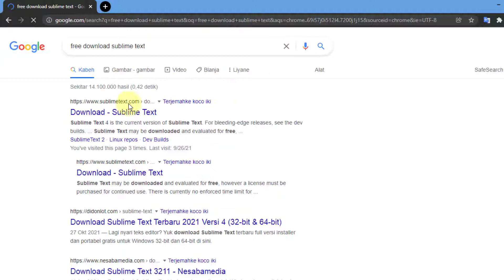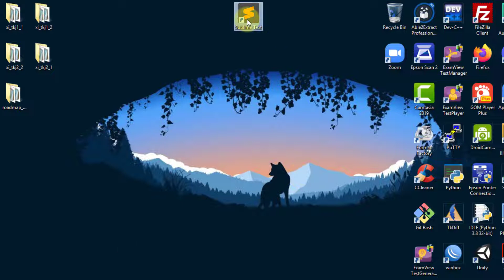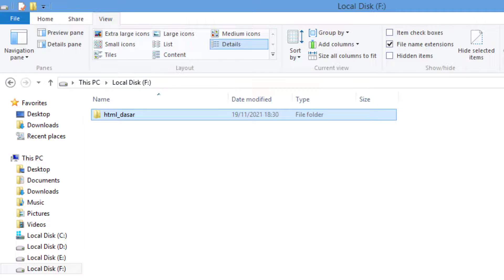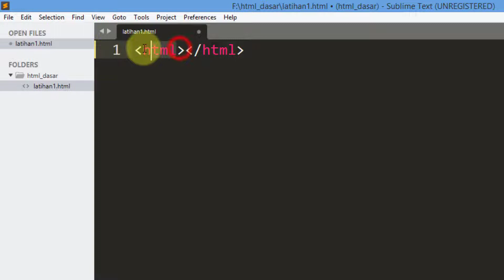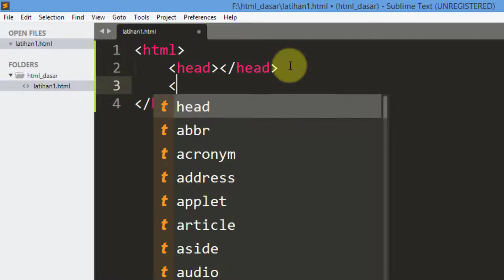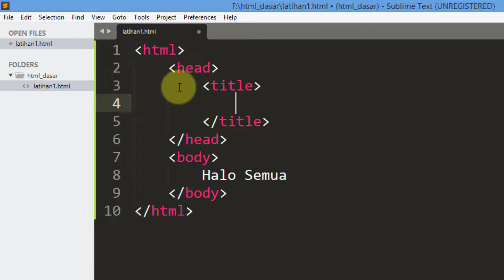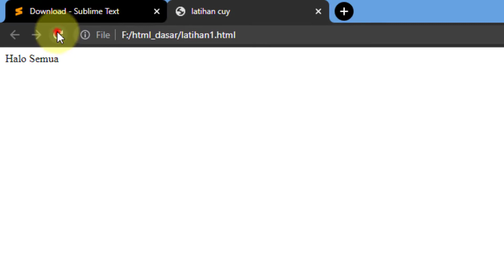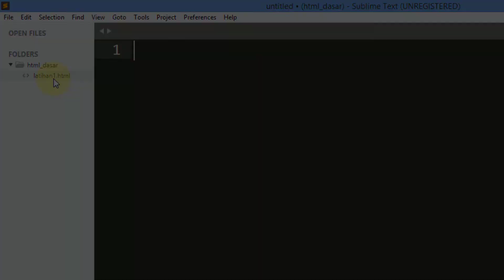HTML Dasar - 01 - File HTML Pertama Menggunakan Windows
Video kali ini kita akan membuat file html pertama kita menggunakan sistem operasi Windows

Link Download Kebutuhan